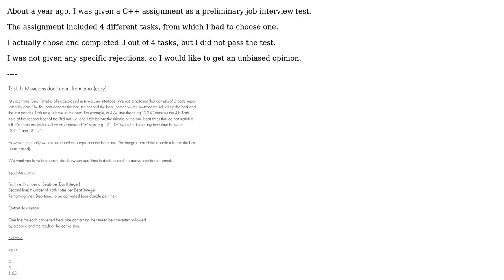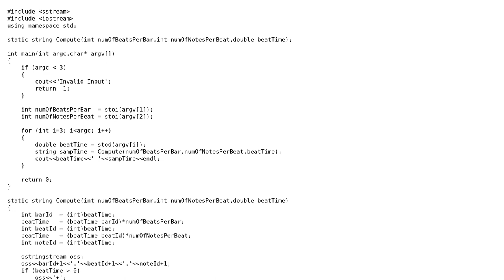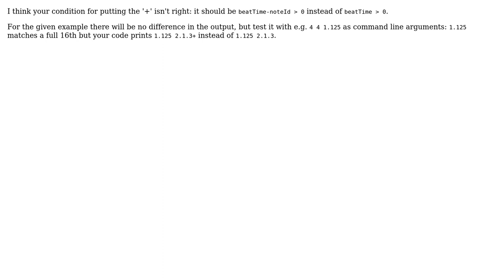Rhythm notation converter (task #1)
With thanks & praise to God, and with thanks to the many people who have made this project possible! | Content (except music & images) licensed under CC BY-SA | Music | Images & others | With thanks to user johannes user barak manos user 200_success and the Stack Exchange Network Trademarks are property of their respective owners. You are responsible for your own actions.